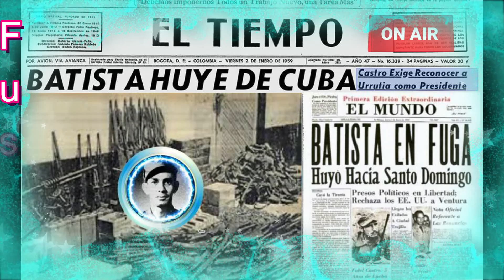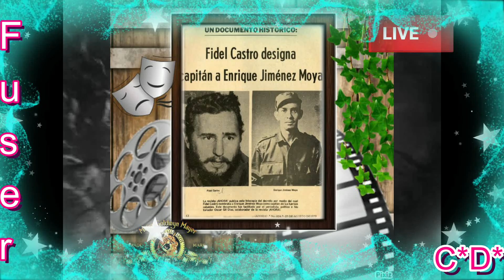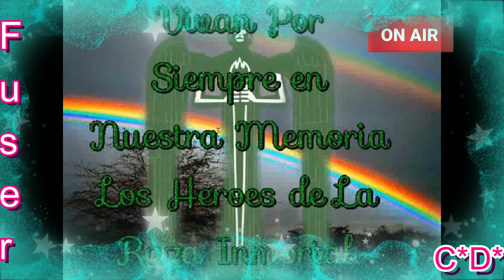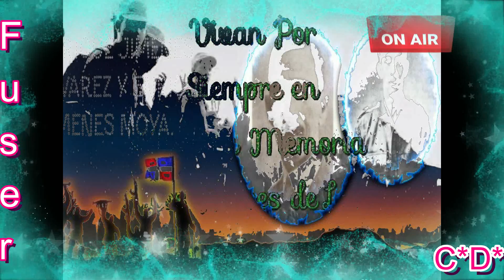Breve Reseña Historia Sobre Enrique Jimenez Moya.